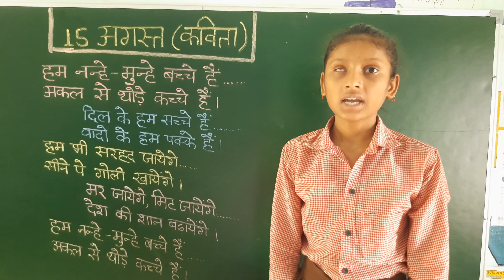15 august (independence day)Poem | 15 august 1947 special day |स्वतन्त्रता दिवस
15 august 1947 ke liye poem
#1947 poem